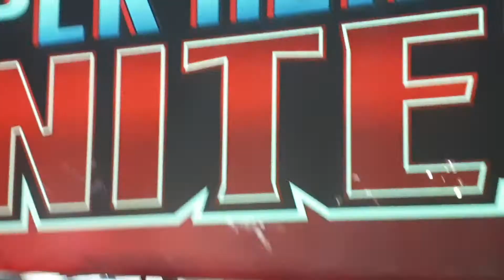La dernière du spectacle marvel 2 Parties 16.06.2019. Rosario